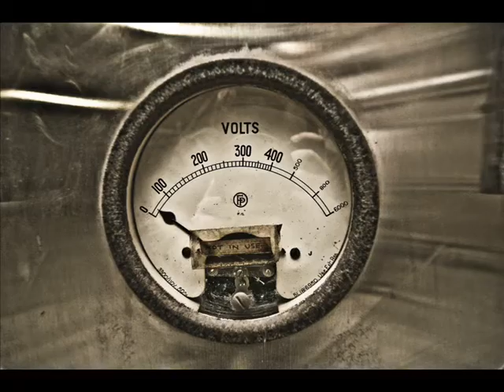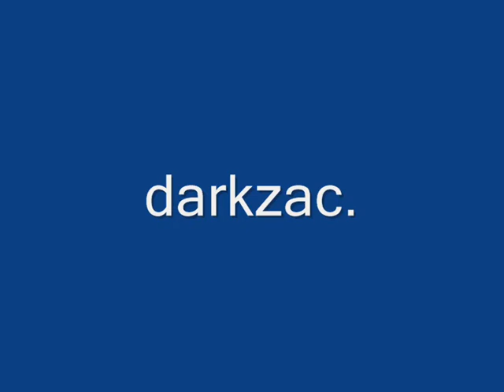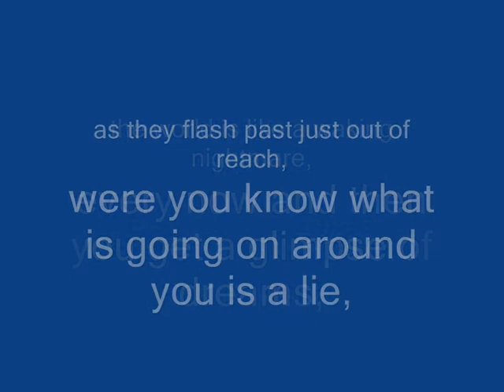running sheep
Audio Running Sheep Elfin Saddle, the music inspired me to make this short film, such a great track!

flimed on a nikon d90 tonika 11-16mm lens
the world is like a waking nightmare,
every now and then you get a glimpse of dreams,
as they flash past just out of reach,
were you know what is going on around you is a lie,
but aren't quite sure what the grater lie is?
weather to reach out for the dreams,
or to wake up.
locations:
"west park"
inverkip
"cum coke"
"fullers earth"
"cane hill"
"la porte earth works"
talgarth
"sliver town"
"runwell"
raf upper heyford
pyestock
harlod wood
highroyds
 hospital
asylum
clapham north
battersea
fulham warf